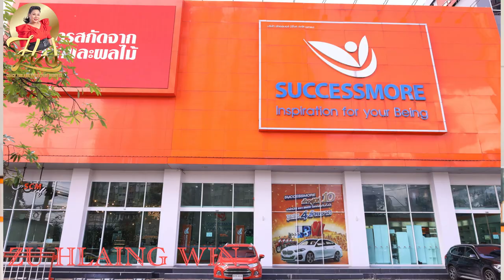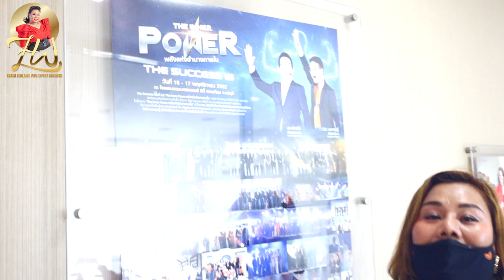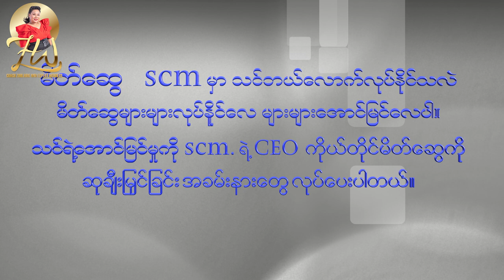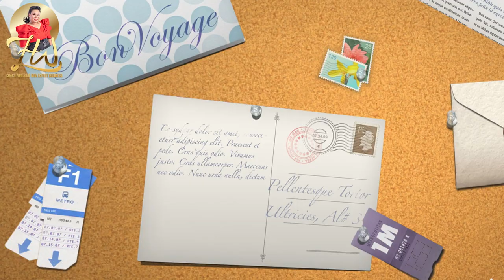SUCCESSMOREရုံးမှာသာ ခံစားခွင့်အခမဲ့ပေးထားတဲ့အရာများ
VIDEOများကိုဒေါင်းပြီးမိမိကိုပိုင်ချန်နယ်မှာ
ရုပ်ပျက်စေသောစာတန်းများနှင့်မိမိကိုကျိုးအတွက် ခွင့်မပြုပါ
SCMမိသားစုဝင်များအတွက်သီးသန့်သင်ပေးခြင်းဖြစ်ပါတယ်
SCM.Ms,Zuhlaing Win